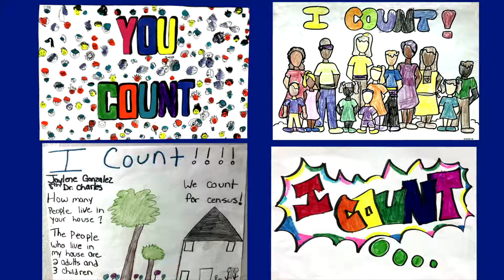Paterson Public School Rally for the Census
Census Rally celebrating student posters created for the 2020 Census